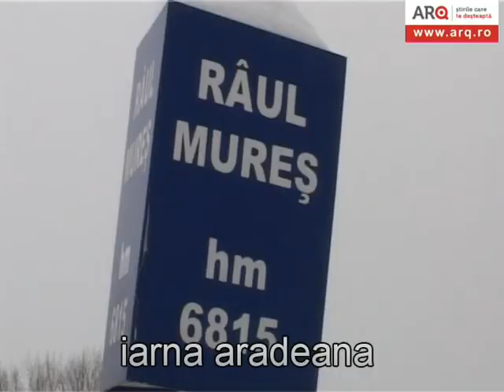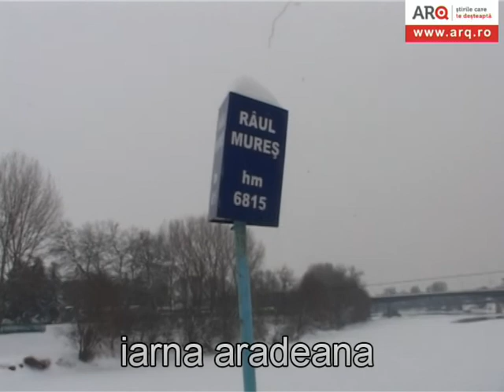IARNA IN ARAD IMAGINI